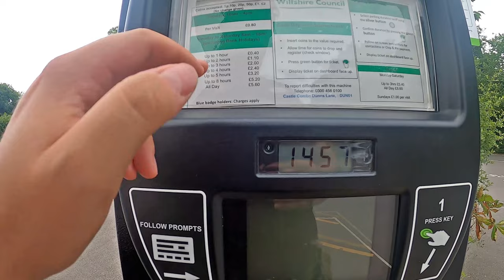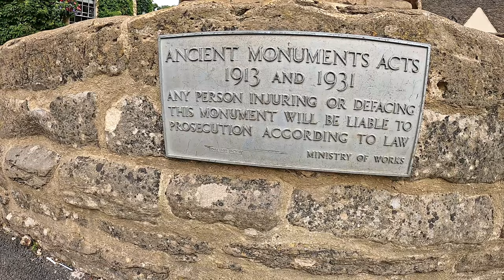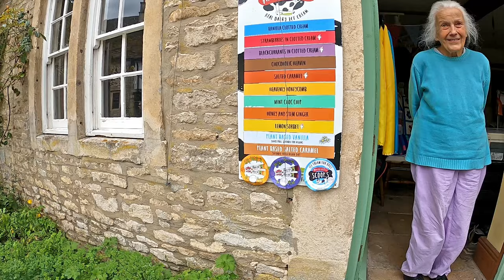SOLO Van Camping In The Cotswolds & Cooking PORK KEBABS! Van Life UK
🔍Or search my code【dkf2325】on Temu App to claim

Join me solo van camping as we explore the cotswolds and end up cooking a delicious camp meal at a beautiful wild camping spot!

Shop my Temu picks：
Mini 2 Carrying Case Storage Bag Travel Handbag Compatible Portable Storage Bag Hard Shell Box For DJI Mavic Mini 2 Drone Accessories ￡13.99💰
Extendable Selfie Stick Tripod For GoPro Max Hero 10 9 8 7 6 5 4, DJI Osmo Action,Insta 360 One Rand More Action Camera (50.7'' ￡21.49💰
1pc USB Charging Hanging Neck Cooling Fan, Keep Cool And Comfortable Anywhere, Portable, Hands-free Safety Without Blades ￡5.4💰
Classic Black Manicure Set Hand Feet Facial Stainless Steel Accessories, 5 Choices ￡2.99💰
JINYU Car Trunk Storage Bag, Foldable Suitcase Grocery Storage Bag, Auto Accessories Universal, Suitable For Off-road Vehicles, Trucks, Vans, Cars ￡3.63💰
Outdoor Camping Equipment Kit, Hand-carrying Ground Nail Bag, Portable Finishing Bag, Sundries Storage Bag For Hammer Tent Steel Nail Wind Rope ￡6.49💰
1pc 14-in-1 Portable Multitool With Safety Locking, Stainless Steel Pliers, Pocket Knife, Botter Opener, Screw Driver With Nylon Sheather For Outdoor Camping, Hunting, Hiking ￡4.49💰